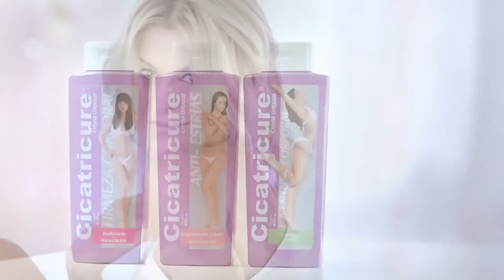Cicatricure Commercial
Spanish commercial from 2013, starring Eugenia Tobal